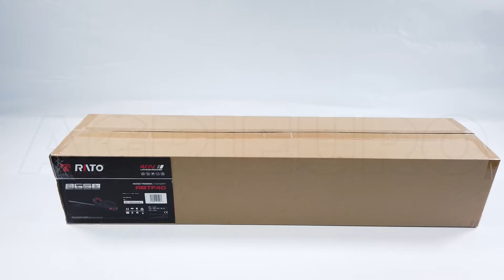Assemblage complet du Taille-haie à batterie Rato RBTF40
Le taille-haie à batterie RATO RBTF40 est un outil pour une utilisation de niveau loisir, parfait pour l'entretien de votre espace vert.

Ce taille-haie ne demande que très peu d'entretien et n'a pas besoin de carburant ou de câble durant les travaux.

Il en mesure de travailler correctement même sur des haies plus volumineuse grâce à son lamier de 61 cm et à l'écartement des dents de 25 mm.

Le poids du taille-haie est très réduit. Seulement 2,6 kg sans batterie.